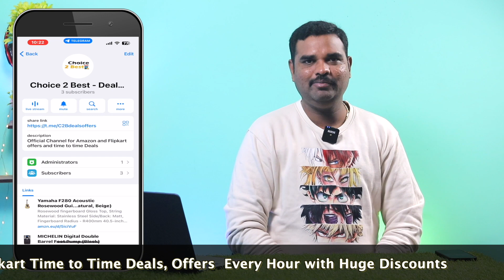✅ Top 8 Best Dental Flosser In India 2023 With Price |Water Flosser Review & Comparison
Here is the list of Best Latest Electric Iron Garment Steamer Models in India with Price. Find below the product links.
Amazon

✅ 1. AGARO Ultra Travel Dental Flosser
✅ 2. ORACURA Dental Flosser
✅ 3. MEDITIVE Dental Flosser
✅ 4. HANNEA Dental Flosser
✅ 5. Dr. Odin Dental Flosser
✅ 6. Caresmith Dental Flosser
✅ 7. Perfora Dental Flosser
✅ 8. Lifelong Dental Flosser

We picked the Top Latest Best Dental Flosser for Teeth Cleaner brands for you. If you wish to buy them online at Amazon then you will get the best price.
Best Portable Oral Irrigator,
Top Cordless Dental Flosser Review in India,
Budget Teeth Flosser review ,
Budget Teeth Cleaner Review,
Portable Travel Dental Flosser review,
Low Price Dental Floasser Review,
Latest Budget Teeth Cleaner,
How to choose best Dentist Flosser ?